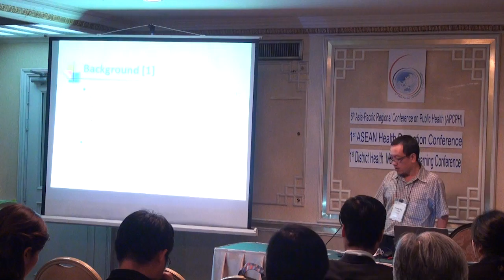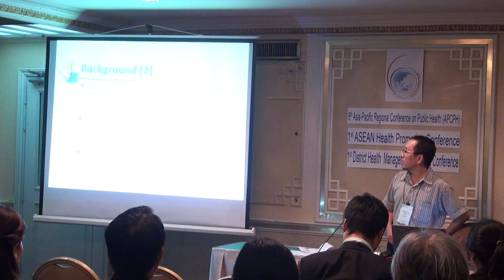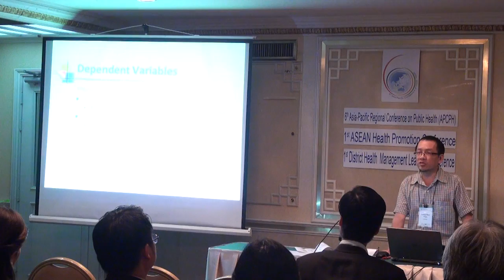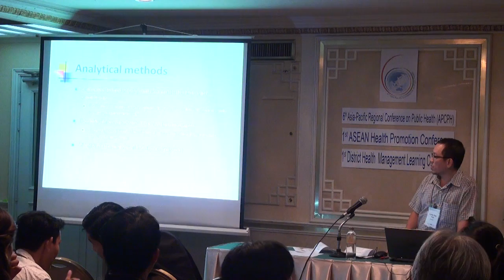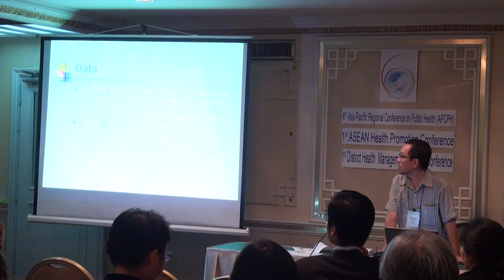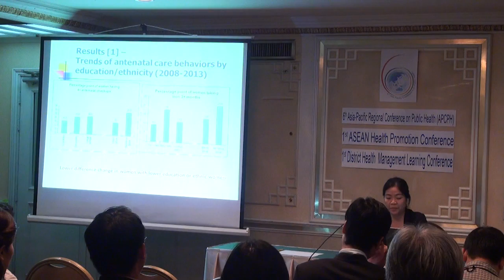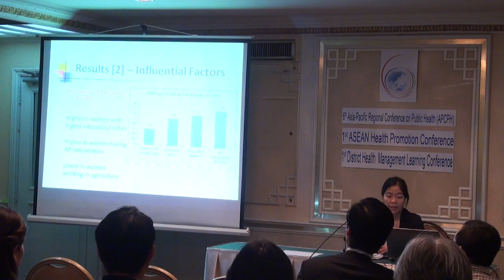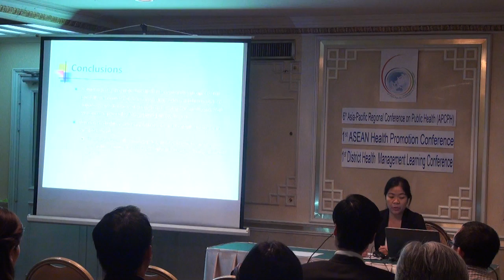IMPROVING ANTENATAL CARE FOR VULNERABLE WOMEN IN VIETNAM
NGUYEN Huu Minh, TRAN Quy Long and TRAN Thi Hong
Institute for Family and Gender Studies, Vietnam